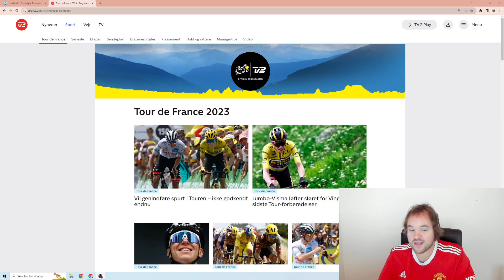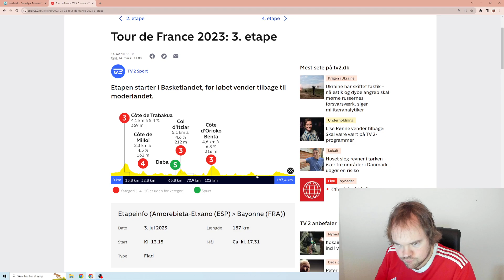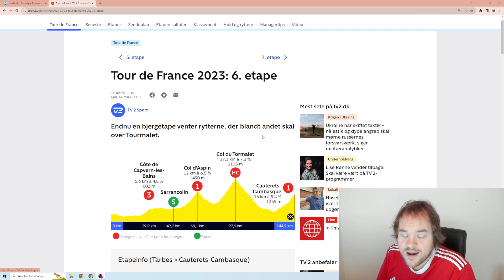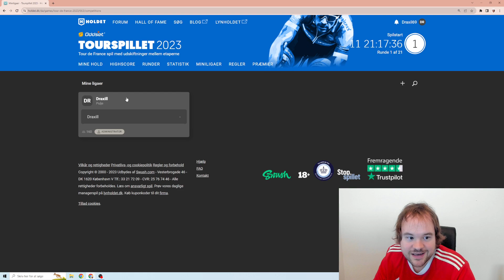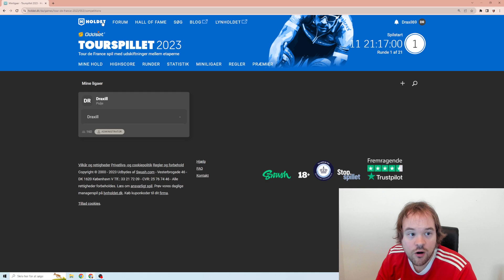12 DAGE BEBE